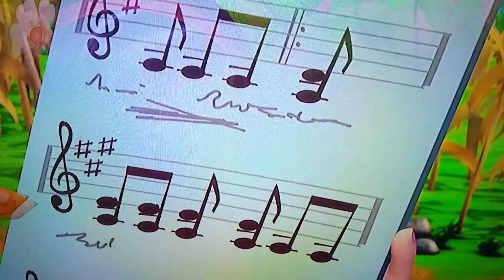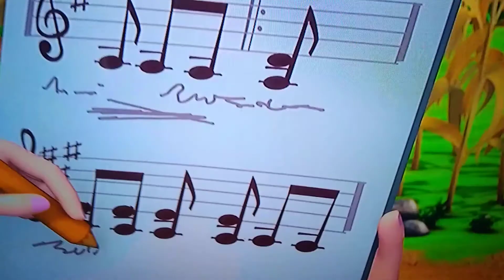strawberry shortcake meets cherry jam